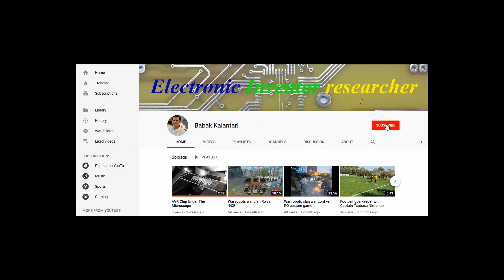Ring holder for plastic bottle to make wall hanging flower pot